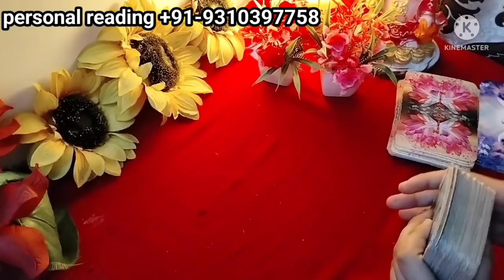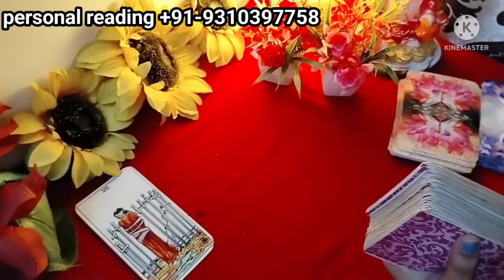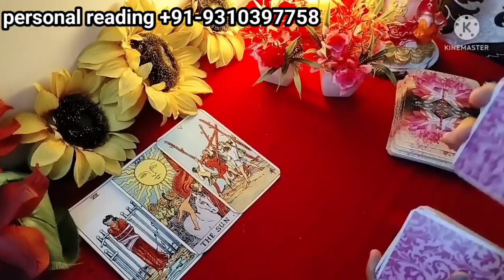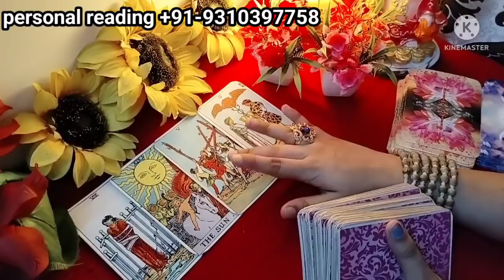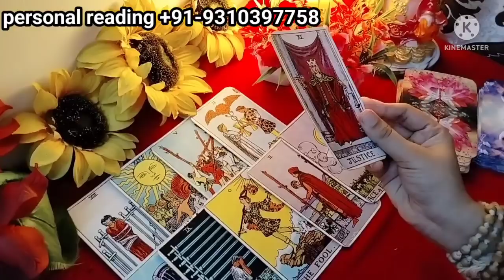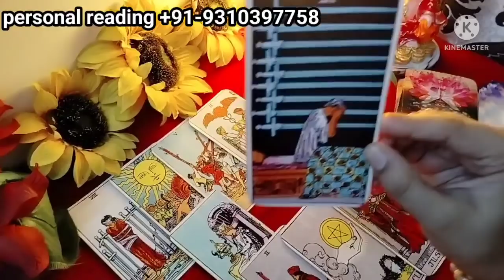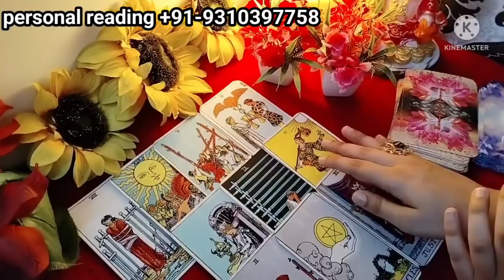*kal raat* unke feelings aapke liye❤️| CURRENT FEELINGS|THIRDPARTY|Timeless